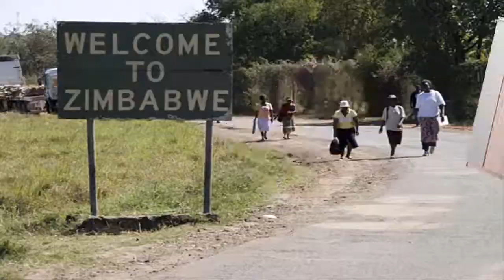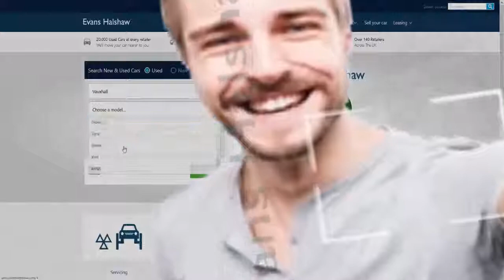WHERE'S MY WARDROBE GONE!?!?!? | Bugatti Veyron on Autobahn Vlog 069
don't tkae this seriously, this isn't actually a vlog